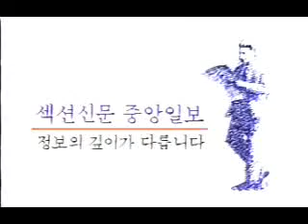중앙일보사 중앙일보 TVCF 광고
뉴욕 특파원편